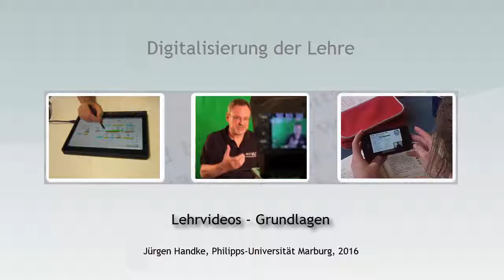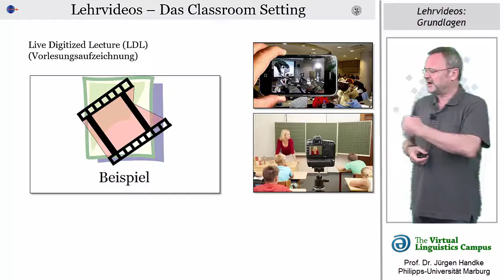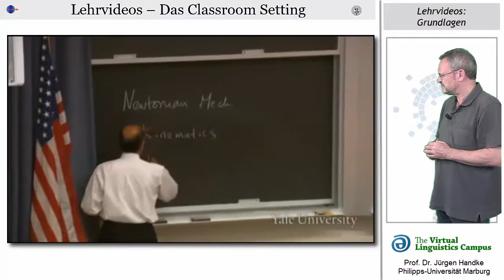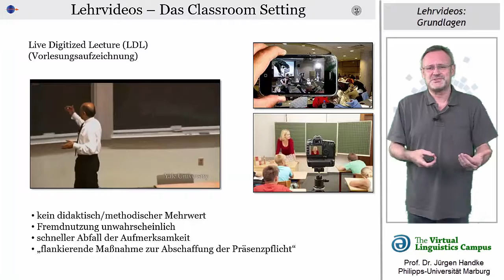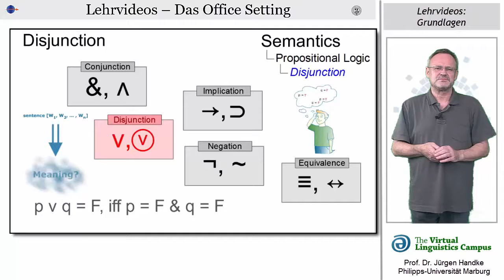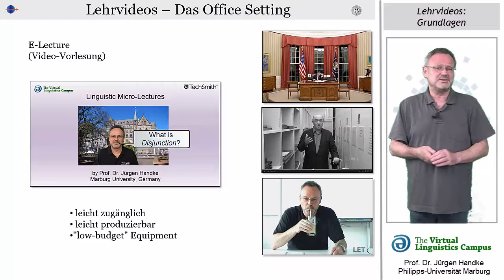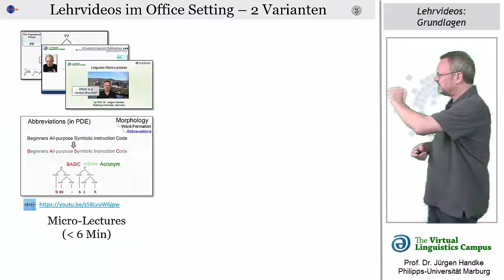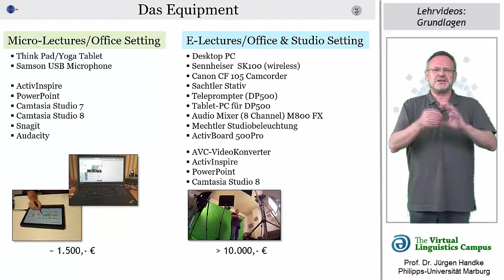Lehrvideos - Grundlagen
Die Produktion und Nutzung von Lehrvideos ist ein wichtiger Eckpfeiler auf dem Weg in das digitalisierte akademische Lehren und Lernen. Doch was sind das für Videos? Zur Beantwortung dieser Frage nimmt Prof. Handke im vorliegenden Video zunächst eine Klassifikation von Lehrvideos vor, in weiteren Videos zum Thema wird dann der Produktionsaufwand an Hand konkreter beispiel erläutert.